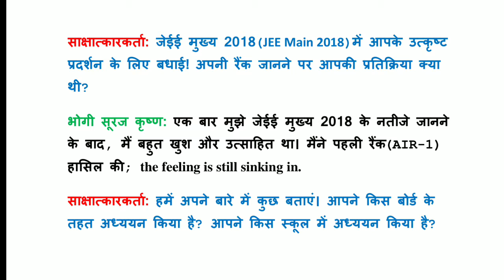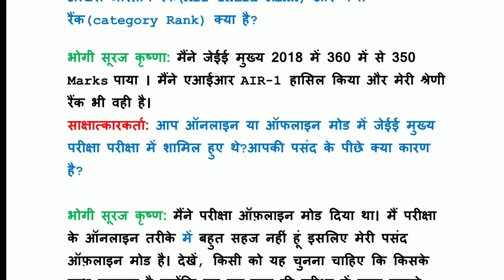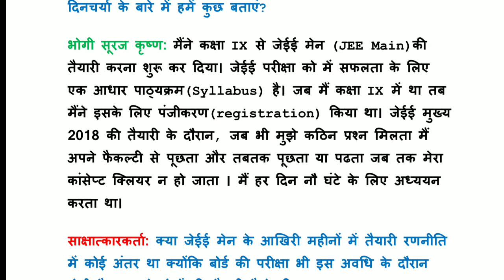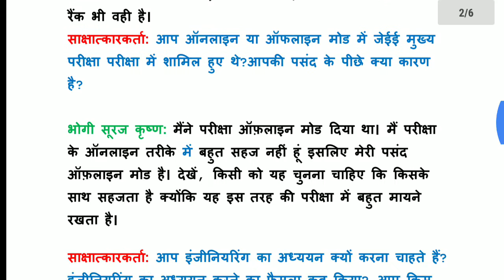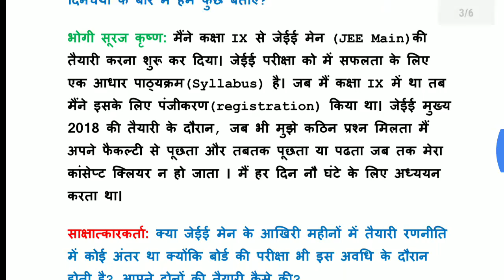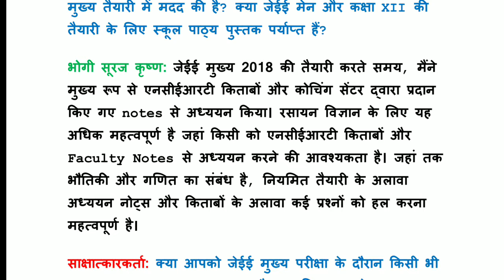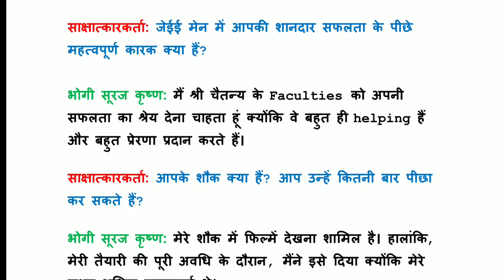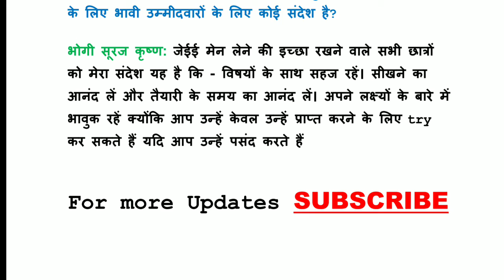JEE TOPPER 2018 Interview in Hindi Bhogi Suraj Krishna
Interview of Bhogi Suraj Krishna JEE Topper 2018 in Hindi